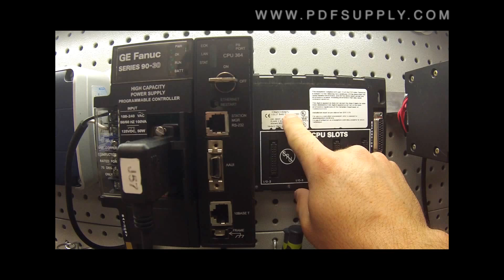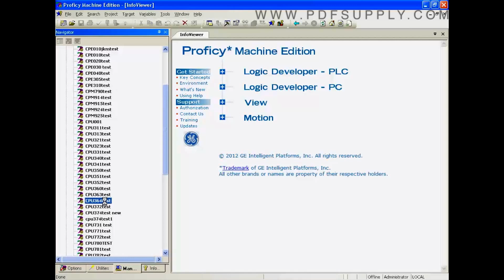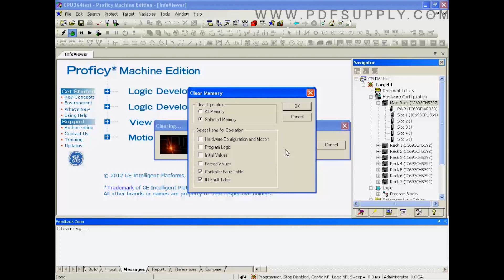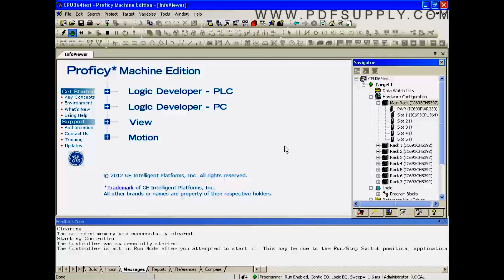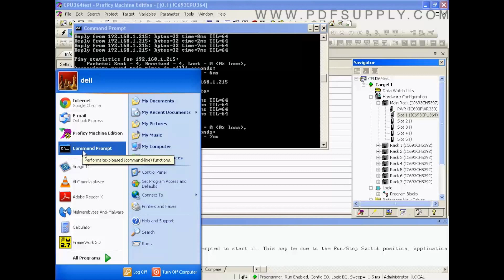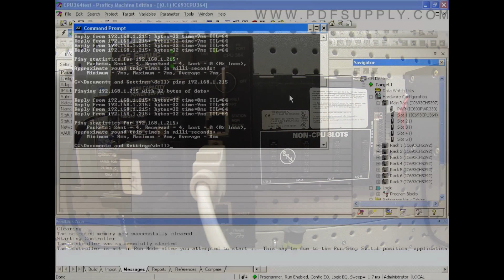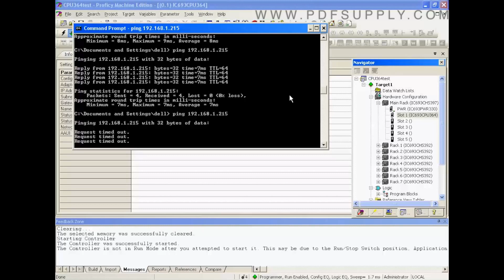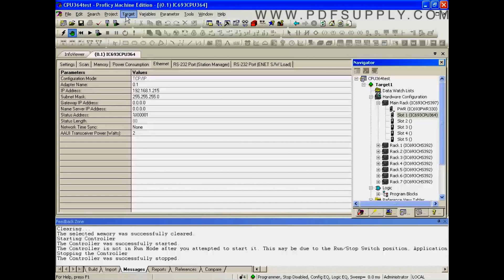How-To Troubleshoot: IC693CPU364 (GE Fanuc PLC Training/Proficy Machine Edition Tutorial)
IC693CPU364 GE Fanuc PLC Training Proficy Machine Edition Tutorial Series 90-30 CPU

This video is a tutorial for training and troubleshooting purposes using the CPU364 and GE Proficy* Machine Edition Software.

We stock and sell all GE Fanuc Series 90-30 PLC.

Our repair technicians are capable of repairing GE PLC parts the same day. Our 33 years of automation expertise allows us to provide a process for identifying PLC problems as well as test procedures, which will help you recover from a factory-down situation.

GE Fanuc PLC Series 90-30 IC693CPU364

Description:

* The GE Fanuc 90-30 IC693CPU364 is a single slot CPU  that has user programabale memory Depends on assigned values for configurable word memory (%R, %AQ, %AI) at a maximum of 240K Bytes and register memory configurable from 128 to 32,640 words, in 128 word increments.

* With 1 built in port the GE Fanuc 90-30 IC693CPU364 supports SNP/SNP-X master CCM, or RTU slave support; PCM module for RTU master support.

*GE Fanuc 90-30 IC693CPU364 has a processor speed of 25 megahertz.

* The IC693CPU364 has a built-in Ethernet interface which would eliminate the need for a separate Ethernet module. This would save a PLC slot.

* The CPU351, CPU352, and CPU353 each have two additional built-in serial ports which eliminate the need for a separate serial communications Option module.

*  The CPUs 350-364 have extra features and capabilities that the other CPUs do not have such as, Floating Point Math, Sequential Event Recorder, and Memory Protect Key Switch.

* Also, CPUs 351-364 have larger total memory size, as well as configurable analog and register memory. CPU module, 25 MHz, with Ethernet interface

Revision Numbers: -AB , -AC , -AD , -BD , -BF , -CF , -CG , -CH , -CJ , -DK , -EK , -FK , -FL , -FM , A , B , C , CA , D , E , F , G , H , I , J , K , L , LT , M , N , O , P , Q , R , RR , S , T , U , V , W , X , Y , Z ,